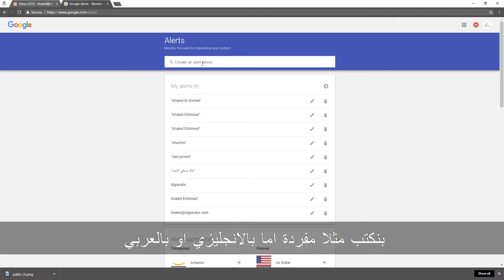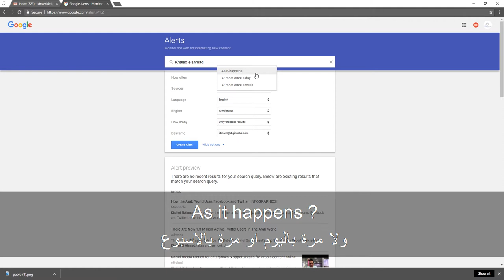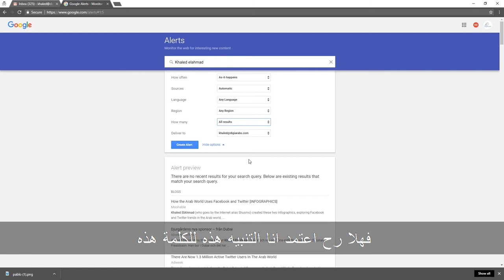تنبيهات الجوجل Google Alerts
Thanks PeakMENA
song name: Nice Piano Pub-MAGIKSTUDIO